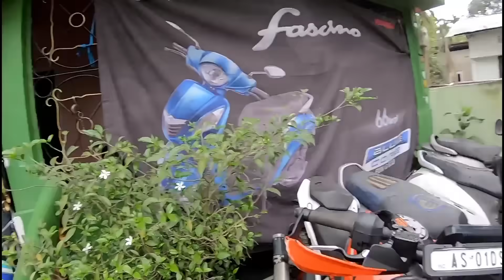SECOND HAND BIKE MARKET IN GUWAHATI🔥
Location :- NORTH GUWAHATI

SHOWROOM OWNER NUMBER :- 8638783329 ( Pranjal Saikia)

Ktm Duke 200 Duke 250 Duke390 Duke 125  Rc125 Rc200 Rc390 Yamaha MT15 R15 V3 Bulate Classic 350 500 Himalayan Bajaj Pulsar 220 Rs200 Ns200 Apache RTR 200 180 Scoty ETC Available Now

Finance Available only at KAMRUP  NALBARI AND MORIGAON DISTRICT